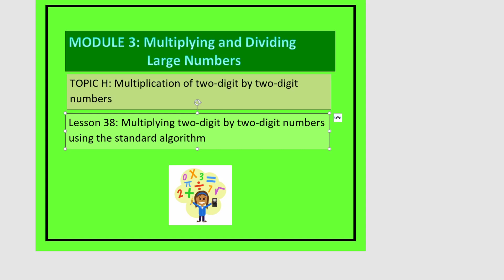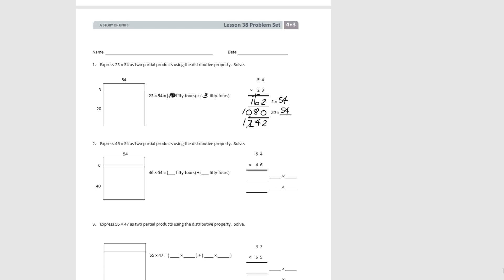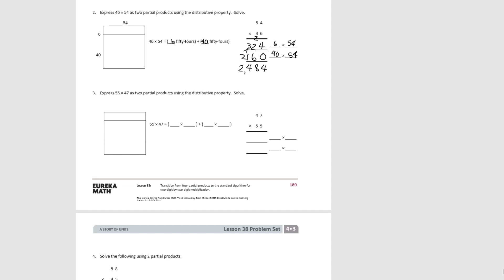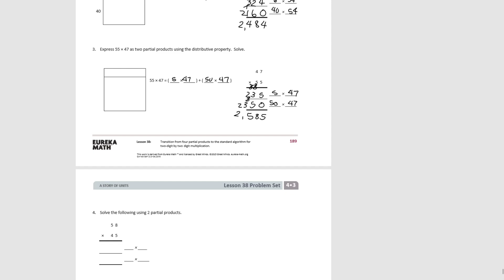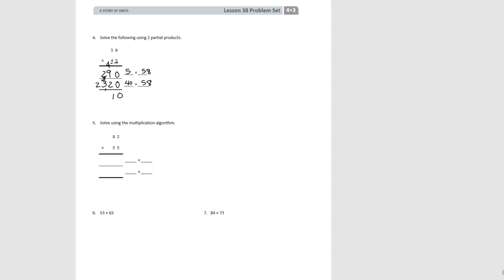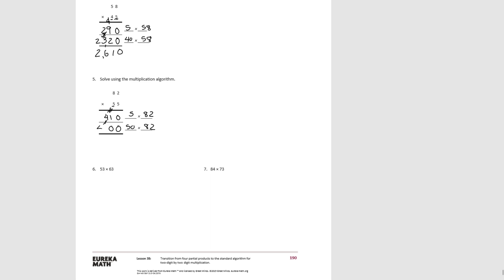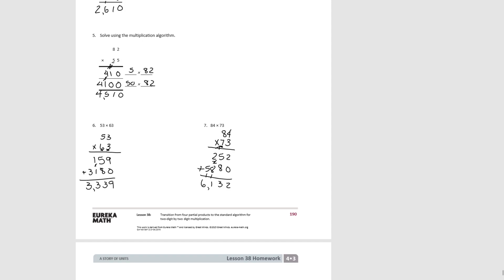My Eureka Math // Grade 4 Module 3 Lesson 38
Eureka Math Grade 4 - Module 3 - Topic H - Lesson 38:  Multiplying two-digit by two-digit numbers using the standard algorithm